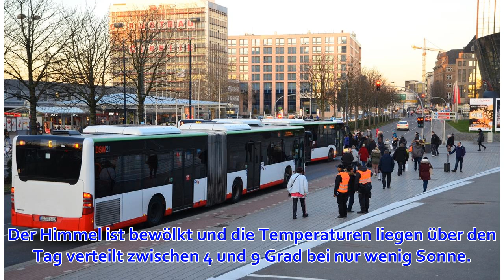Was am Mittwoch in Dortmund wichtig wird: Europaminister, neuer Messeeingang, Grönemeyer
Heute startet die Europaministerkonferenz im Signal Iduna Park. Zudem wird das neue Messe-Foyer der Westfalenhallen eröffnet und Herbert Grönemeyer kommt nach Dortmund. Herbert Grönemeyer auf der Bühne beim Auftakt seiner aktuellen Tour.